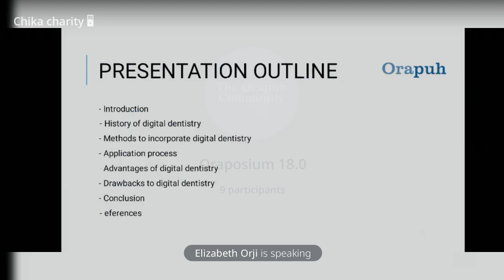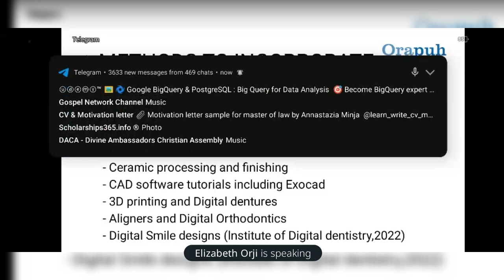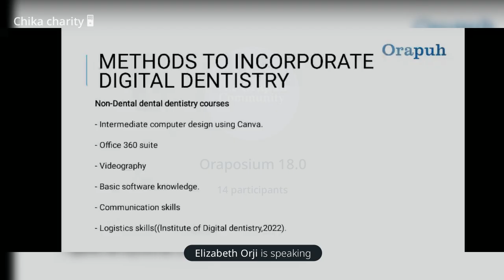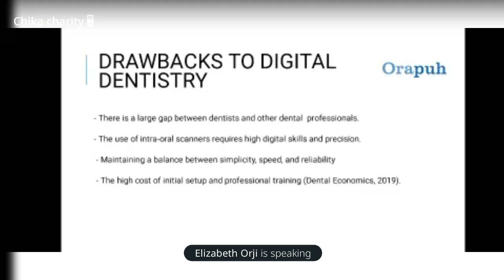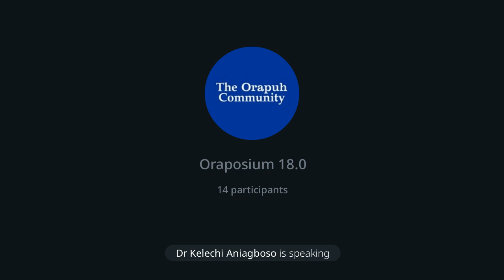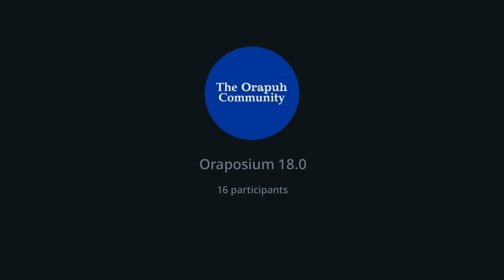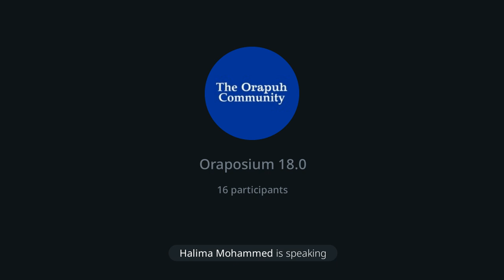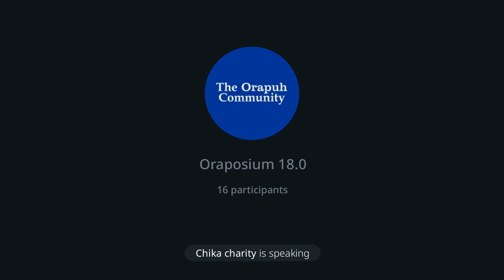Digital Dentistry and Dental Practice by Elizabeth Orji, C. Dent. There., Cert. M.O.C.S.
ORAPOSIUM 18